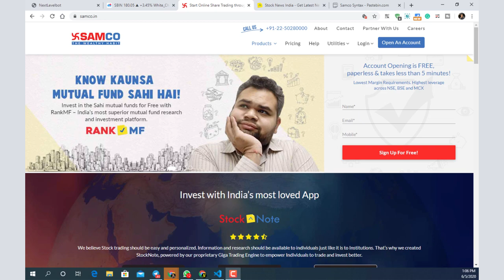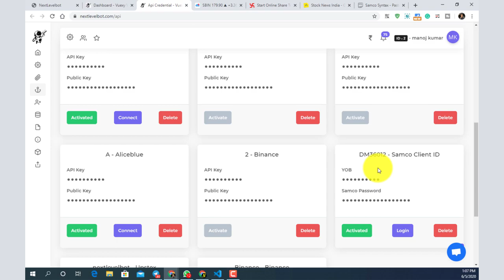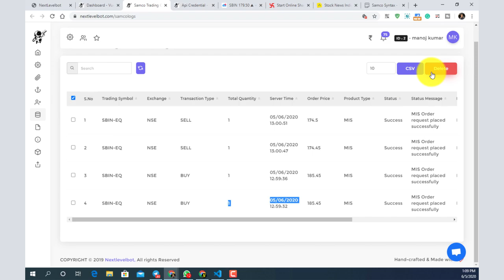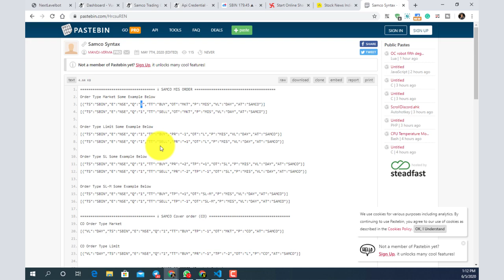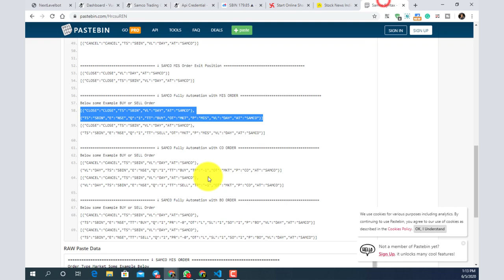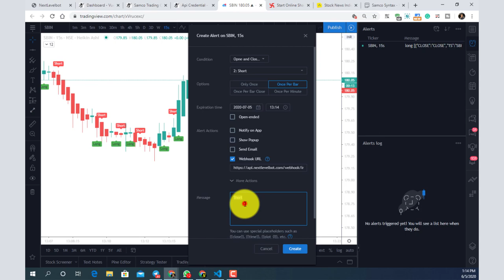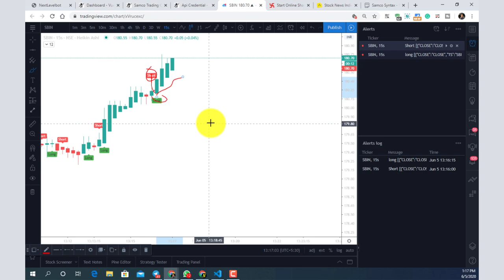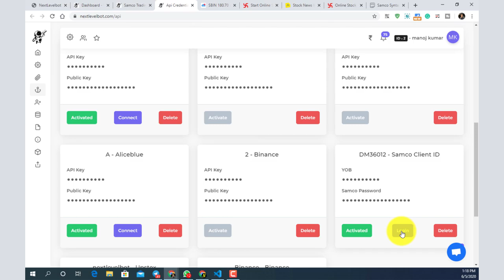Algo Trading | Samco Algo Trading with Tradingview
Samco Algo Trading | Stock Market Algo Trading with Tradingview